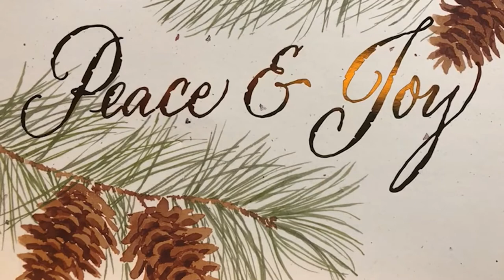Gesu Bambino with Christmas Wish from Ricardo Herrera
Gesu Bambino by Pietro Yon was recorded in NYC when he sang with the Lincoln Center St. Paul Singers under the direction of his friend Anne Holland at St. Paul the Apostle church.

This recording was put together by Ricardo to help wish the world joy through our blog, Sonrie! 12 Musical Days of Christmas. Let's Raise Our Resonance together. Please share the music. Get Your Joy On!

Ricardo Herrera is a very active performer, teacher and stage director who has had performances as a bass-baritone in several opera companies in the USA like San Francisco Opera, Atlanta Opera, Michigan Opera Theater, Florida Grand Opera, El Paso Opera among others and has sung in Europe and Asia with opera performances and concerts.

In 1999 he was honored with the First Prize Award Winner of the Licia Albanese-Puccini Foundation Competition in NYC and was also invited to participate in Placido Domingo's Operalia World Opera Contest. His outstanding role of Diego Rivera in the opera Frida by Robert X. Rodriguez has been praised by critics around the country. He has conducted singing master classes at various universities in the USA, Mexico, Spain and China.